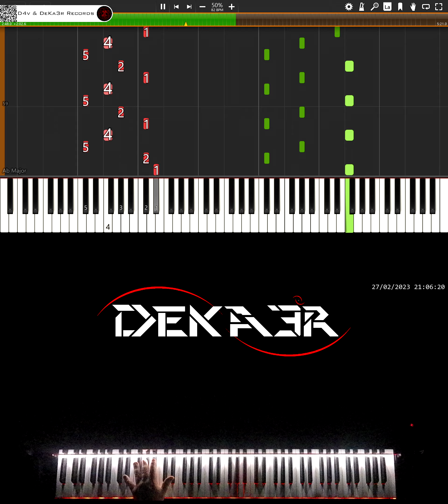🔴 IRL 🎹 RUNNER • CREACIÓN DE SU DIGITACIÓN, MNEMOTECNIA Y ESTUDIO PARA PIANO